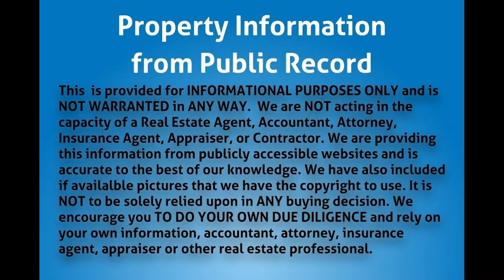1533 S Bronough St. Tallahassee, FL 32301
opportunity.

MLS Status: MLS Unlisted
Property Type: Multi Unit (More than 10 Units)
Year Built: 1985
Construction: CBS (Concrete Block Structure)
Living Area: 10786
Multi Unit Info: 12 2b/1b. 1 1b/1b.
Value Add multi-family 2 story building. Laundry Facility. Recently updated. Good roof. 12 2b/1b. 1 1b/1b. Located across the street from University. Great buy and hold rental.